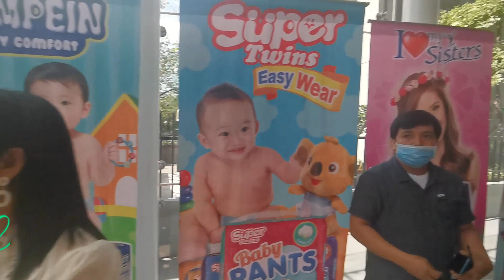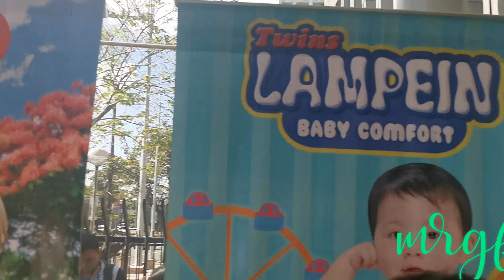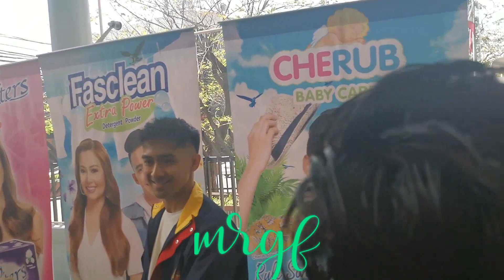MYRTLE, YOUNG JV & RYLE, VERY PROUD sa bagong building ng MEGASOFT! MEGA ONE in ESPANA BLessing!